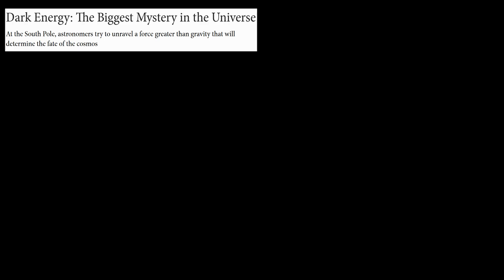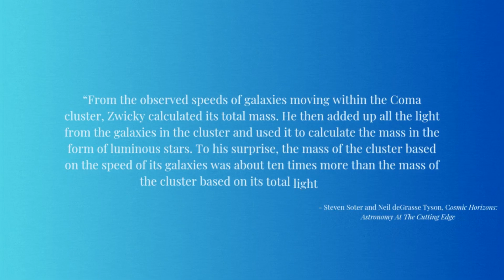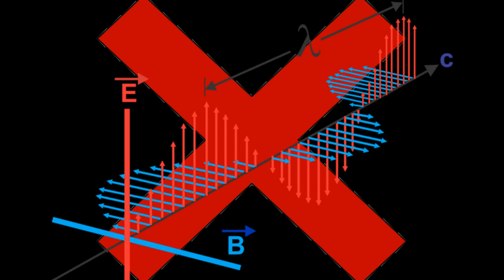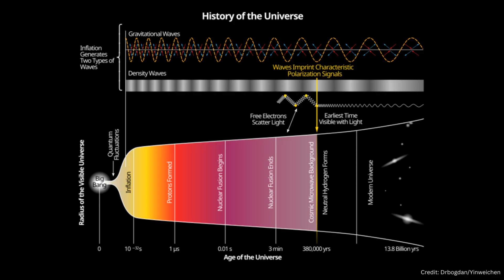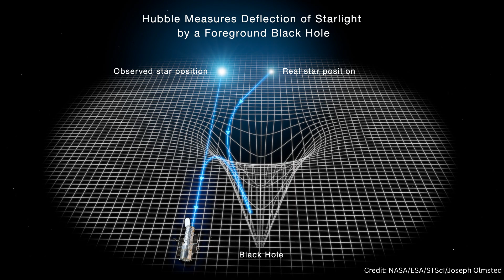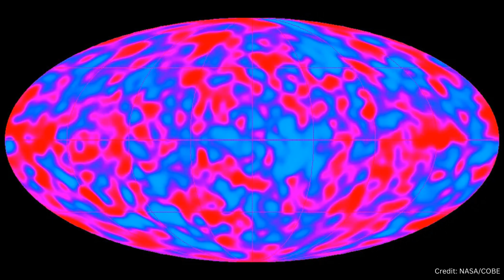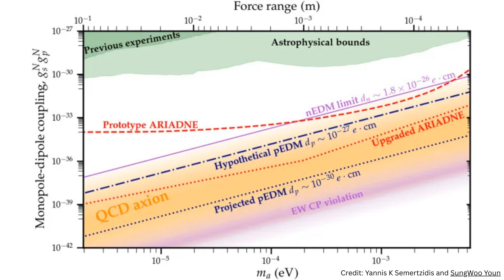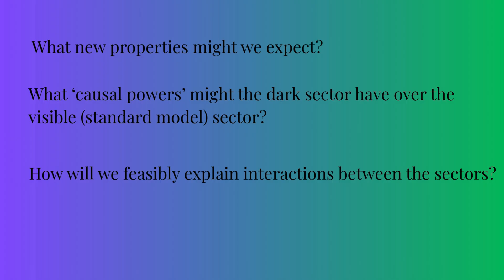Dark Matter Explained in 2025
First episode of a huge 2-part documentary on dark matter and dark energy: two of the most popular and fascinating topics in modern astronomy.